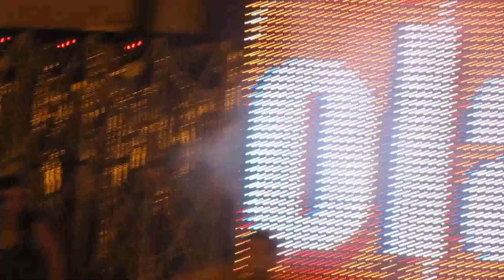Festa di Santa Maria 2012. Settimo video sul concerto di Nicola Congiu a Quartu.